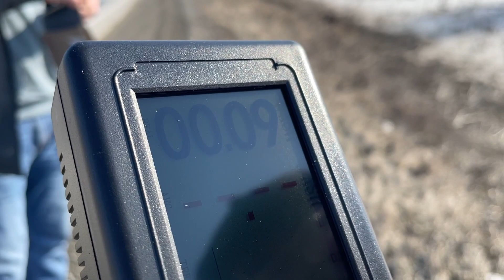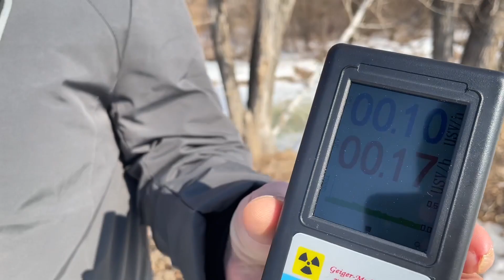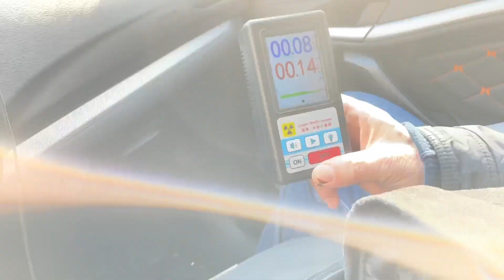Поехали в Каменск Уральский. Замеряем след радиации.